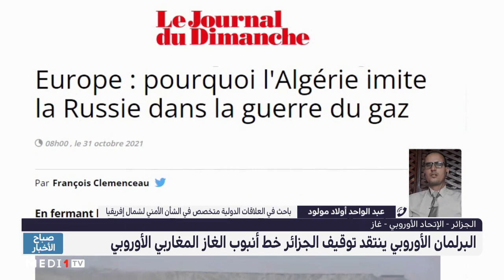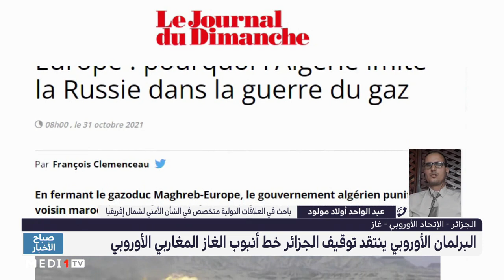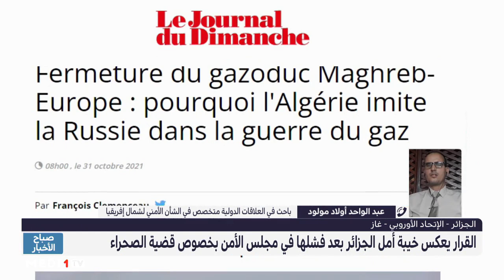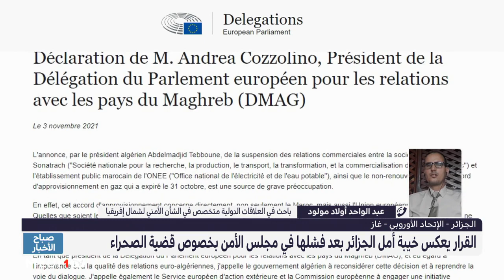قراءة أولاد مولود في موقف البرلمان الأوروبي بشأن توقيف الجزائر خط أنبوب الغاز المغاربي- الأوروبي